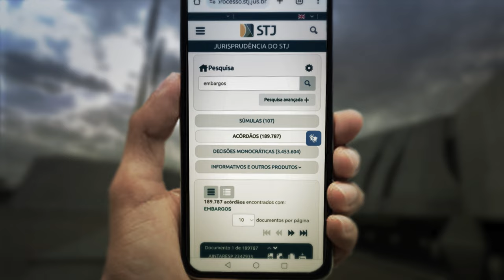Buscas na página de Jurisprudência agora trazem sugestões da Pesquisa Pronta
O Superior Tribunal de Justiça (STJ) desenvolveu e adicionou à sua página de Jurisprudência uma nova funcionalidade: quando o usuário iniciar uma pesquisa sobre a jurisprudência do tribunal, o sistema lhe apresentará uma lista de sugestões de Pesquisas Prontas relacionadas ao termo pesquisado.